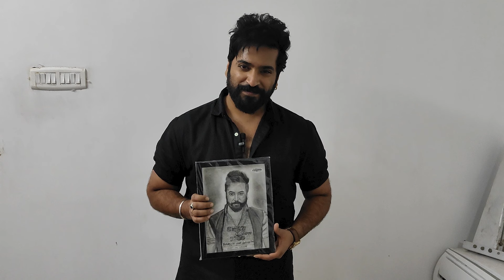Virat | Special Interview | Anbe Vaa 1000 Episodes Milestone | Saregama TV Shows Tamil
Watch it out the Special Interview of your favourite Anbe Vaa Fame

Video Credits :
Creative Head : Prince
Direction : Jebi Antony and Gowrish
Content : Jebi Antony and  Gowrish
Camera : Gowrish
VJ : Sri vidya
Editing and Design : Gowrish